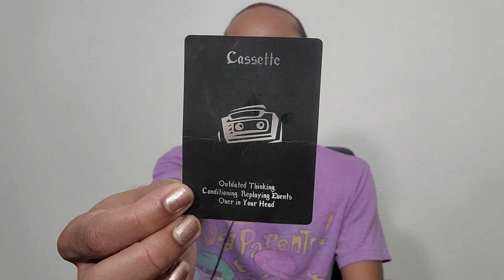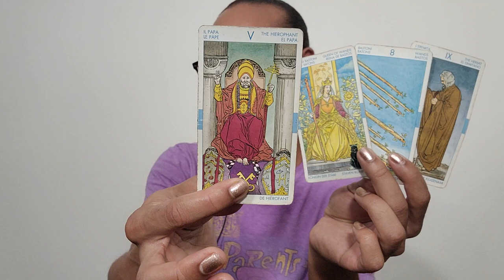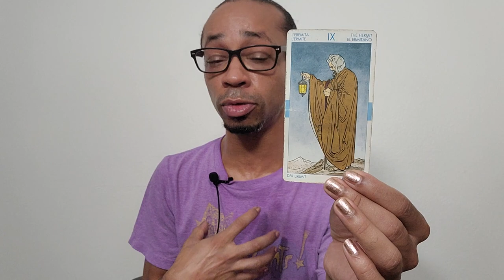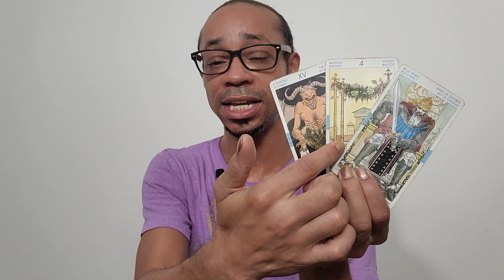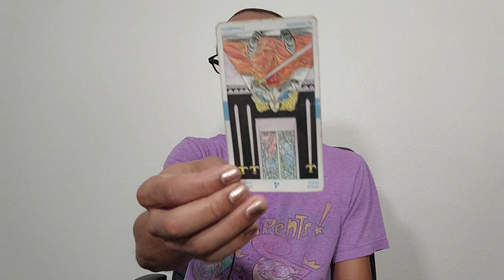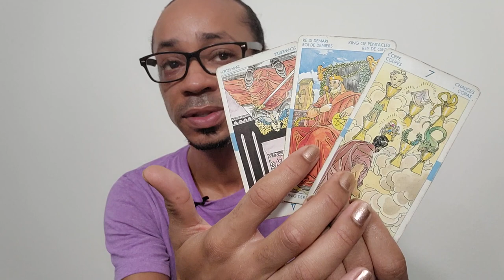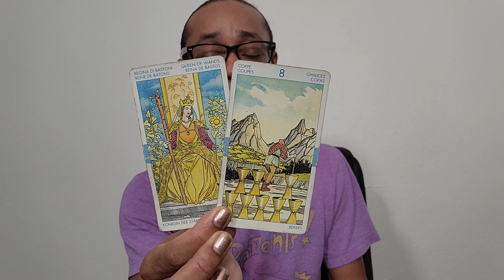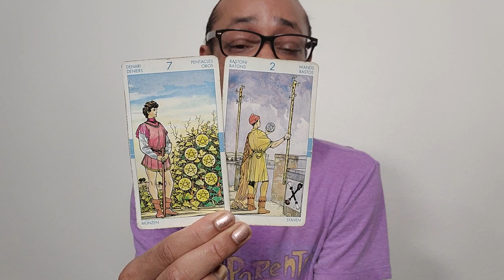💖Gemini Singles💖 ~ Is This Even the Right Person?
30 min - $65
60 min - $130

Available oracle decks:
~Crystal Mandala
~Sacred Rebels